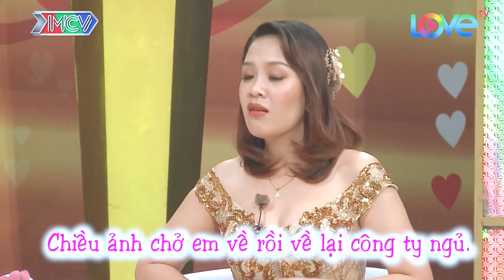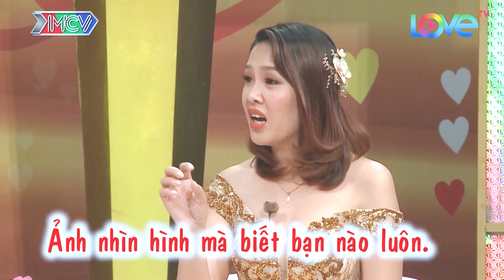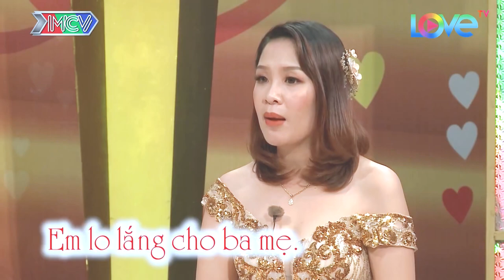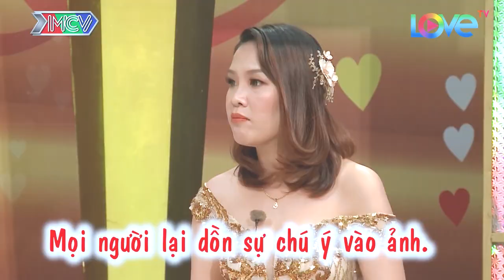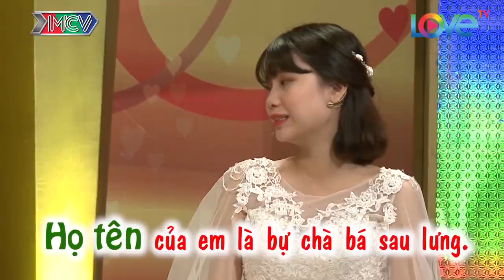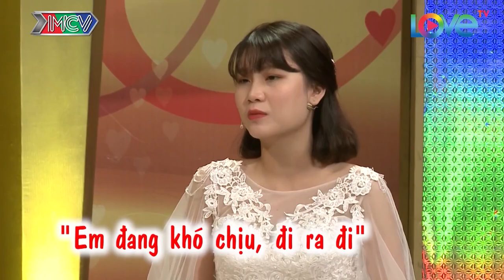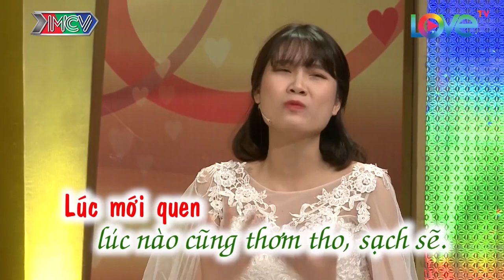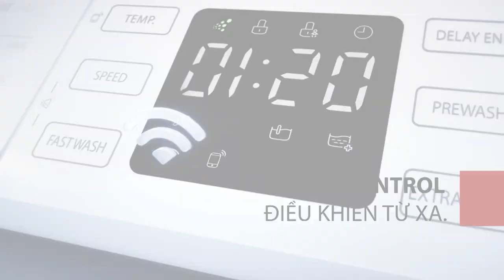Cưa được vợ chỉ với tờ giấy chứng nhận độc thân, chuyện vợ chồng hay nhất